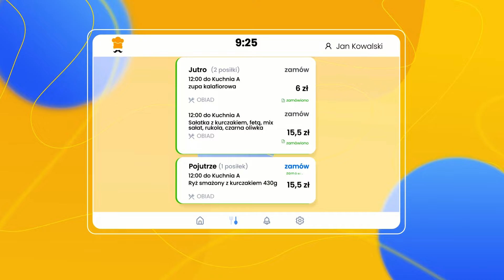Chcesz usprawnić pracę kantyny? To proste. Wypróbuj oprogramowanie od SmartLunch!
Masz w swojej firmie kantynę? Pomożemy Ci ją usprawnić, a Ty zaoszczędzisz czas, zmniejszysz koszty i zyskasz zadowolonych pracowników. Oprogramowanie SmartLunch jest proste we wdrożeniu i usprawnia pracę kantyny.